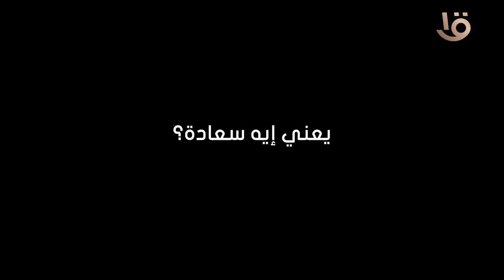يعني إيه سعادة؟